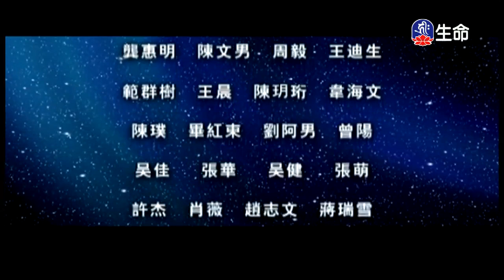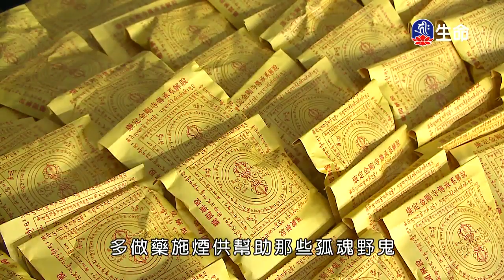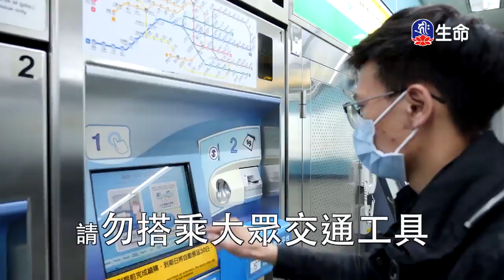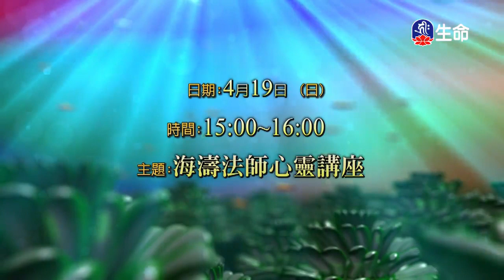佛說阿彌陀經-2_佛教動畫系列_(lifetv_20200419_14:30)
佛教動畫系列_佛說阿彌陀經。